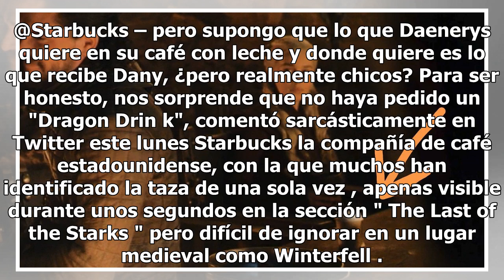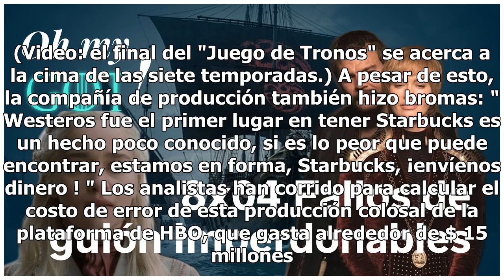Vaso de café en el capítulo Juego de tronos.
La popular serie " Juego de tronos " (Juego de tronos) cruza su octavo la temporada pasada ante la mirada vigilante de millones de fanáticos, quienes en las últimas 24 horas han hecho de un gazapo por parte de los productores el cable más comentado en Internet: ¿Qué Daenerys Targaryen tenía en la me...